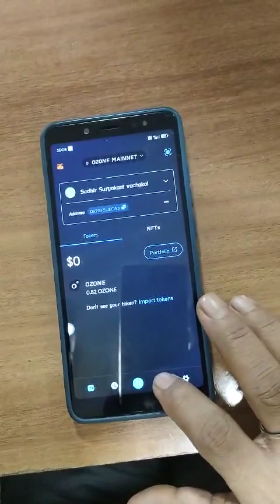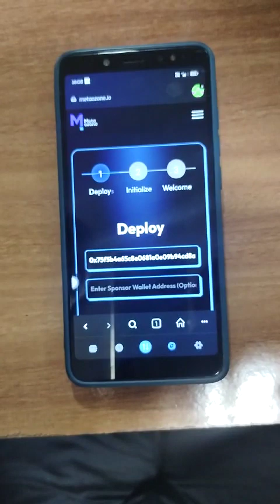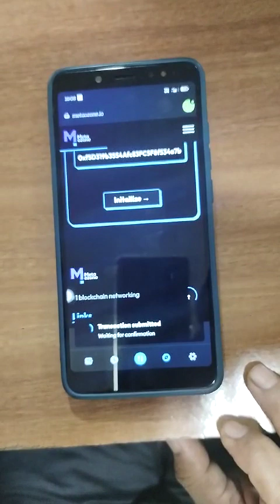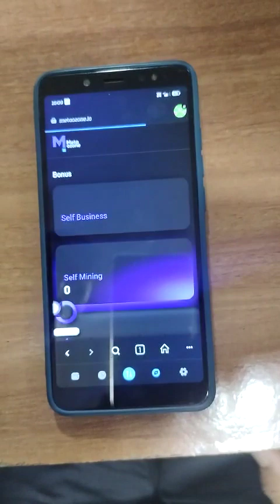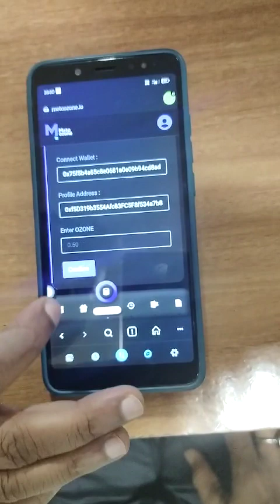Meta Ozone chain Mai easily Id Ragitration kaise kare/ easy way to register id in Meta ozone chain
Referal Link

0xd0da6fE0A83A99737f450f80070a26750857dC5c